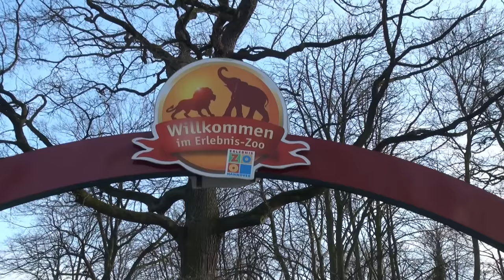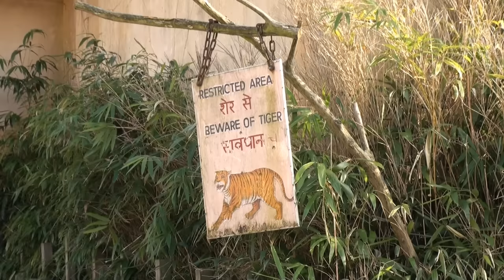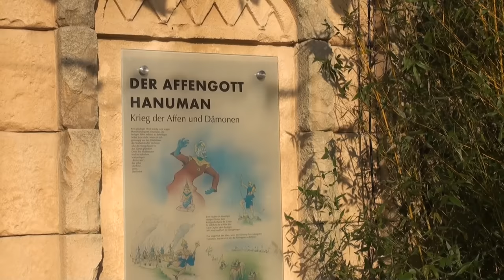Zoo Hannover Dschungelpalast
Indische Elefanten mit 5!! Jungtieren, Tiger, Leoparden, Hulman-Affen und Riesenschlangen sind die Herrscher im Dschungelpalast! Eine sehr eindrucksvolle Tempelanlage! Full HD, Februar 2011